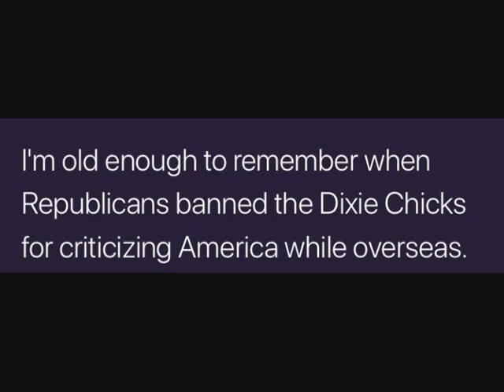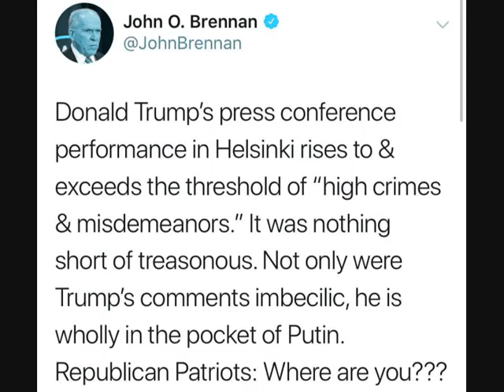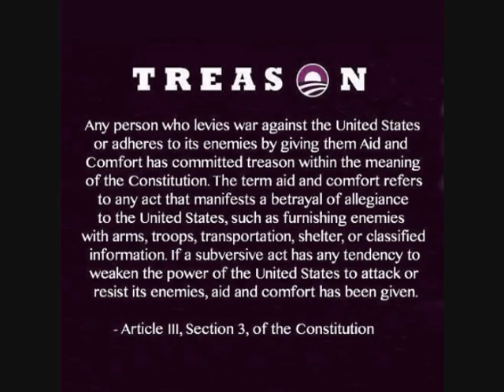proud to be an american?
then stand up and be counted